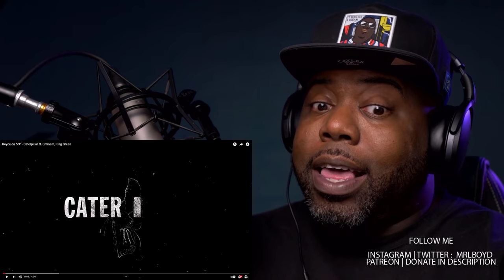Bring The Shovel! Eminem's "KILLSHOT" REACTION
eminem zeus,
eminem godzilla,
eminem rap battle,
eminem gnat,
eminem lose yourself,
eminem stan,
eminem freestyle,
eminem superman,
eminem albums,
eminem and rihanna,
eminem alfred's theme,
eminem and dr dre,
eminem and queen,
eminem and dana white,
eminem and lil wayne,
eminem and 50 cent,
a eminem boogie,
a eminem - godzilla ft. juice wrld,
a like eminem,
a doctor eminem,
a warning eminem,
a monster eminem,
a side eminem,
eminem beautiful,
eminem book of rhymes,
eminem black magic,
eminem berzerk,
eminem brain damage,
eminem bet cypher,
eminem book of rhymes reaction,
eminem best songs,
b eminem bun,
b eminem lil,
b eminem can,
b eminem real,
b eminem press cardi,
b eminem ruth,
b eminem plan,
b eminem ollie,
eminem cleanin out my closet,
eminem clean,
eminem cypher,
eminem criminal,
eminem cinderella man,
eminem crack a bottle,
eminem curtain call,
eminem cold wind blows,
c eminem mockingbird,
c eminem walk,
c eminem mockingbird lyrics,
c eminem 50,
c eminem nasty,
c eminem og ron,
c eminem diss nasty,
c eminem nasty ft,
eminem diss,
eminem diss mgk,
eminem dr dre,
eminem dana white,
eminem darkness,
eminem discombobulated,
eminem diss nick cannon,
eminem despicable,
agust d eminem,
willie d eminem,
chuck d eminem,
agust d eminem mashup,
8 d eminem,
chris d eminem,
24 d eminem,
tenacious d eminem,
eminem ed sheeran,
eminem encore,
eminem explicit,
eminem elton john,
eminem eminem,
eminem elevator,
eminem espn,
eminem evil deeds,
e eminem godzilla,
e eminem lose yourself,
e eminem superman,
eminem album,
eazy e eminem,
eazy e eminem 2pac,
rihanna e eminem,
eminem ft,
eminem fastest rap,
eminem full album,
eminem first song,
eminem fack live,
eminem funny moments,
eminem first album,
f eminem lil pump,
if eminem,
if eminem sang savage,
if eminem was in your class,
if eminem featured savage,
if eminem was indian,
if eminem was metal,
if eminem did jingle bells,
eminem goat reaction,
eminem godzilla lyrics,
eminem goat,
eminem godzilla reaction,
eminem greatest,
eminem go to sleep,
ali g eminem,
polo g eminem,
cdtv tha g eminem,
warren g eminem shake that,
b.i.g eminem,
becky g eminem,
monsta g eminem,
g eazy eminem,
eminem higher,
eminem headlights,
eminem higher reaction,
eminem hail mary,
eminem homicide,
eminem higher lyrics,
eminem hits,
eminem hailie's song,
symphony in h eminem,
a&h eminem,
eminem symphony in h reaction,
eminem symphony in h instrumental,
eminem 1 h,
h name eminem,
eminem godzilla 10 h,
eminem side h,
eminem interview,
eminem instrumental,
eminem infinite,
eminem i need a doctor,
eminem i am,
eminem i'm coming,
eminem impression,
eminem interview 2020,
i eminem need a doctor,
is eminem dead,
i'm eminem freestyle,
i'm eminem daughter,
i'm back eminem,
i will eminem,
i am eminem,
i'm gone eminem,
eminem just lose it,
eminem joyner lucas,
eminem juice wrld,
eminem ja rule diss,
eminem jay z,
eminem just the two of us,
eminem jimmy kimmel,
eminem just like me,
ll cool j eminem,
ronny j eminem,
juicy j eminem,
ray j eminem,
mary j eminem,
mycah j eminem,
j fla eminem,
j cole eminem,
eminem killshot,
eminem kamikaze,
eminem killer,
eminem kim,
eminem karaoke,
eminem killshot reaction,
eminem kamikaze album,
eminem kid cudi,
kim k eminem,
it's o.k. eminem,
carol com k eminem,
k rino eminem,
k rino eminem diss,
k rino eminem diss lyrics,
kray tv eminem,
eminem vs k rino,
eminem lyrics,
eminem live,
eminem lil wayne,
eminem legacy,
eminem logic,
l eminem venom,
big l eminem,
big l eminem freestyle,
big l eminem remix,
eddy l'eminem veneto,
snl eminem,
eminem vs big l,
godzillaeminem l,
eminem mockingbird,
eminem music to be murdered by,
eminem my name is,
eminem marshall mathers,
eminem monster,
eminem music to be murdered by side b,
eminem mgk diss,
eminem movie,
m eminem songs,
m eminem mockingbird,
m eminem godzilla,
3 a.m. eminem,